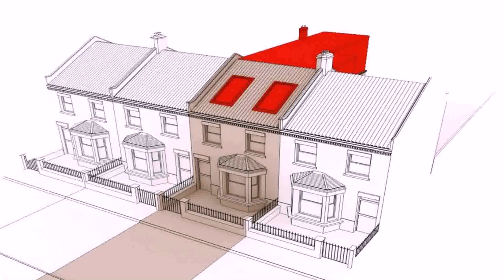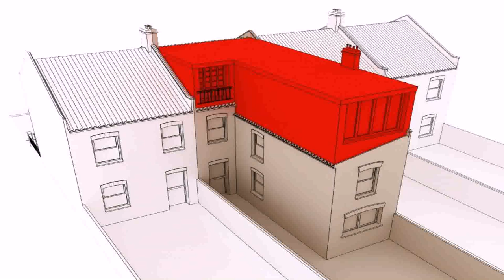How Much Does A Loft Conversion Cost On A Terraced House - Gif Maker DaddyGif.com (see description)